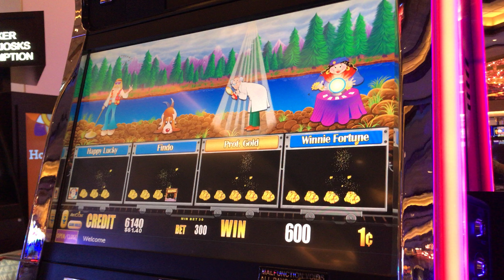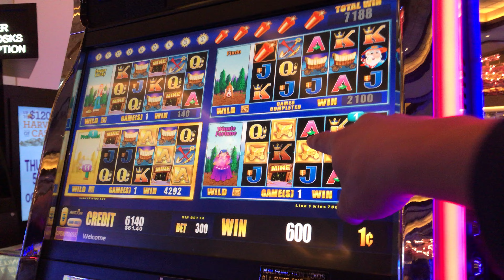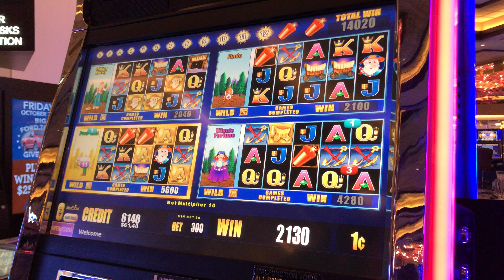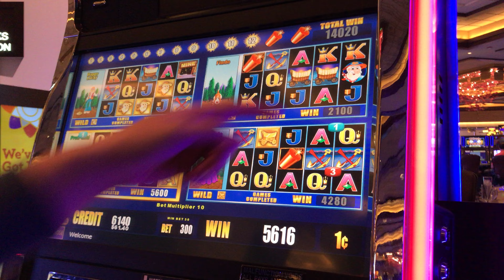Aristocrat There’s the Gold Slot: Free Games Bonus